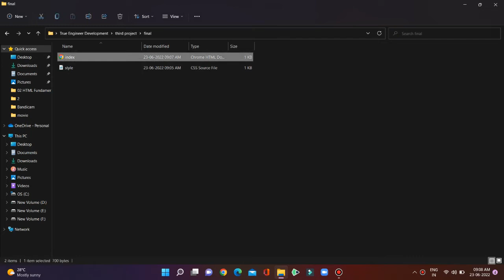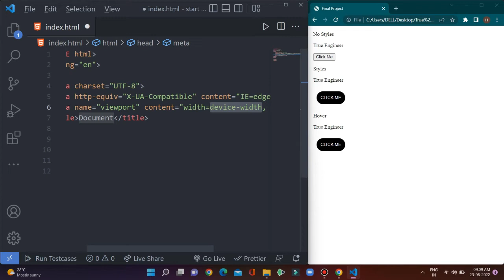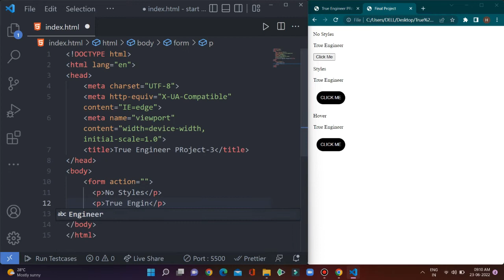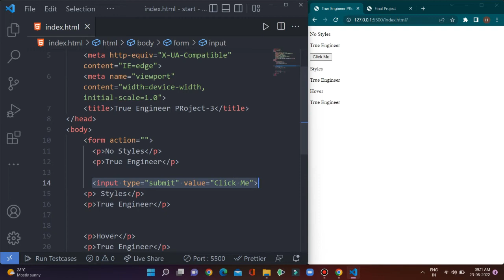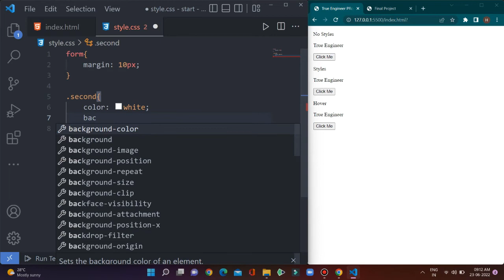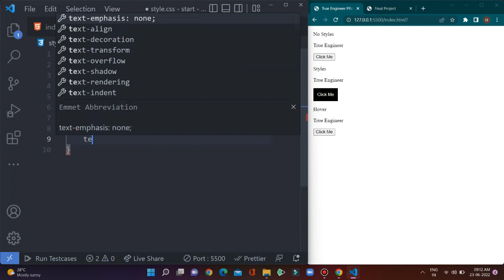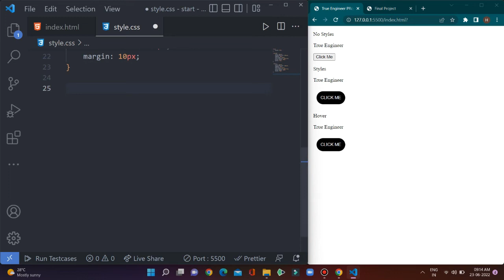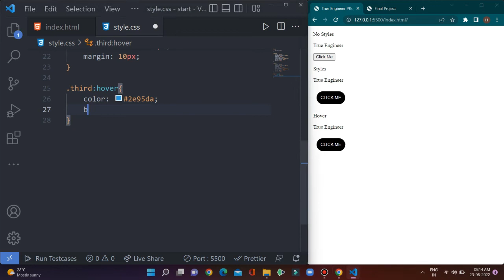Html and CSS Project Basic Project Of Web Development Course | True Engineer